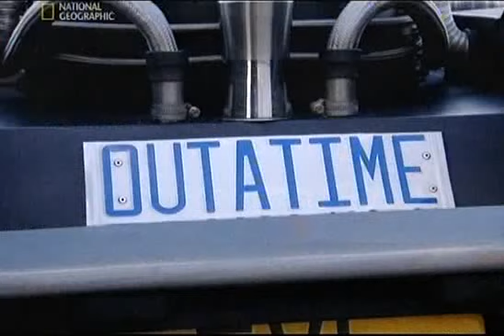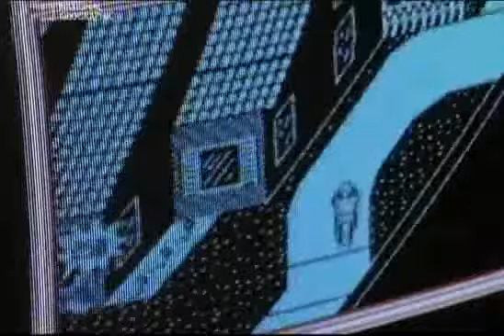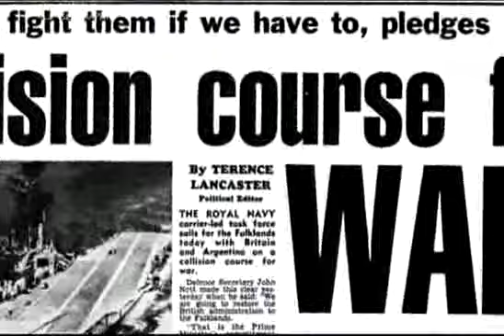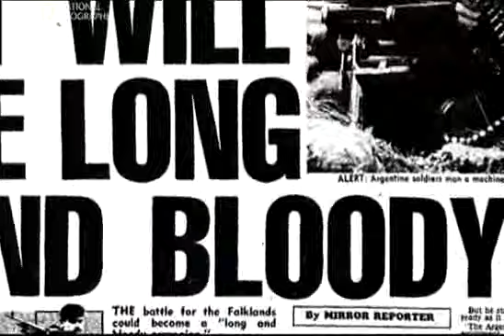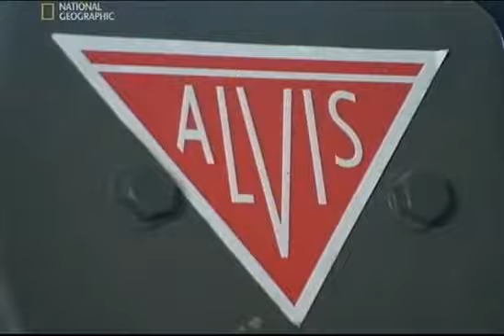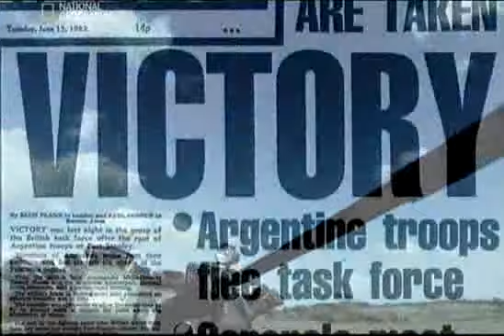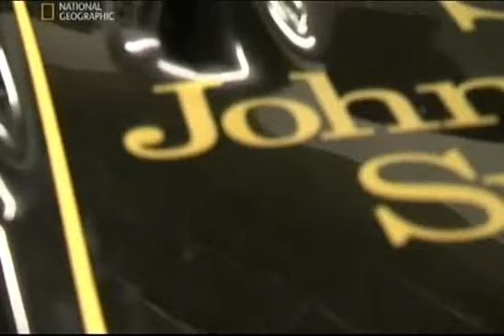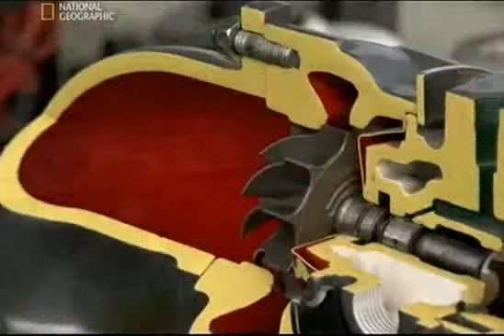Nagy Britannia csodás gépezetei 4. - 1980 as évek